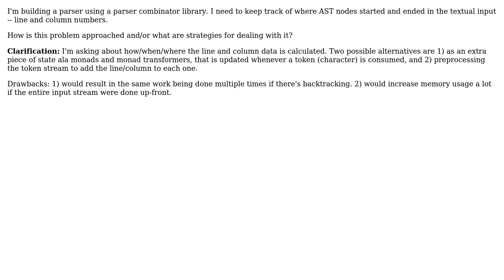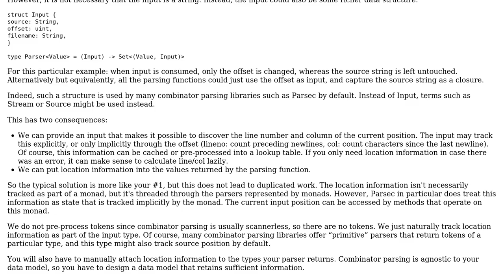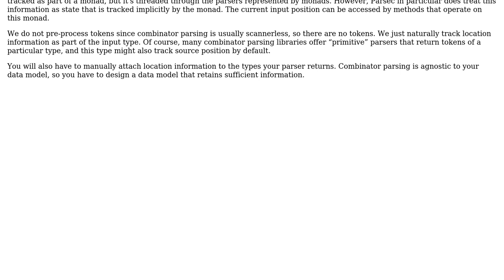Software Engineering: How are line/column position data dealt with in parser combinator libraries?